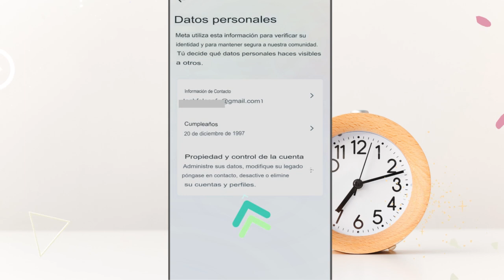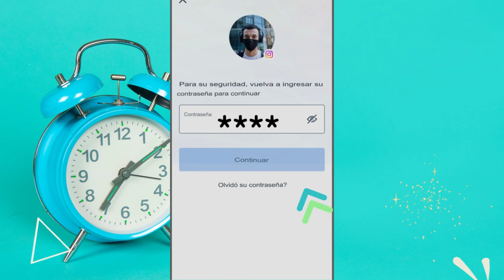Jak trvale smazat svůj účet INASTAGRAM?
Jak trvale smazat svůj INSTAGRAM účet?

Pokud jste se rozhodli rozejít s INSTAGRAMEM a chcete trvale smazat svůj účet, toto výukové video vás provede celým procesem. Poskytneme vám podrobné pokyny, jak trvale smazat váš INSTAGRAM účet. Dozvíte se, jak získat přístup k nastavení smazání účtu, zkontrolovat důsledky smazání účtu a zahájit proces smazání. Probereme také důležité úvahy, které je třeba mít na paměti, jako je stažení kopie vašich dat INSTAGRAM před smazáním účtu. Ať už chcete upřednostnit své soukromí, odpočinout si od sociálních médií nebo prozkoumat jiné platformy, toto výukové video vám poskytne všechny informace, které potřebujete k trvalému smazání účtu INSTAGRAM. Takže postupujte podle jednoduchých kroků a rozlučte se s INSTAGRAMEM ještě dnes!